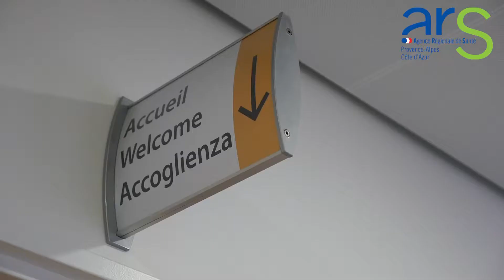Accès aux soins : une maison médicale de garde innovante à Gap !